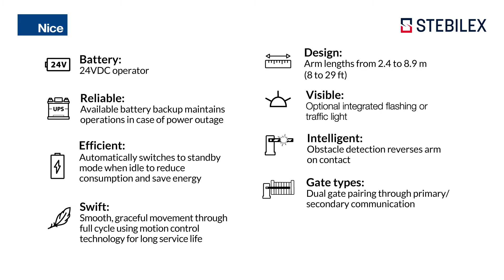Nice L-Bar | Gate Barrier | Gate Automation | Stebilex | Dubai | UAE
Gate Barriers for widths from 7m to 9 meters?

❇️ Nice L-Bar Electromechanical Gate Barrier Systems ❇️

Ensure safety with the intelligent and powerful Nice L-Bar road barrier system. It is fast and supports bars from 7 to 9 meter long.

✅  Easy to program and use
✅  Modular design
✅  IP54 protection class

✅  The Nice L-Bar gate barrier system comes equipped with a 24Vdc irreversible gear motor with in-built control unit and foundation plate.

✅  The modular design ensures the bars are easily assembled using the aluminium expansion joint, and the new robust balancing springs are guaranteed to deliver up to 2,000,000 cycles.